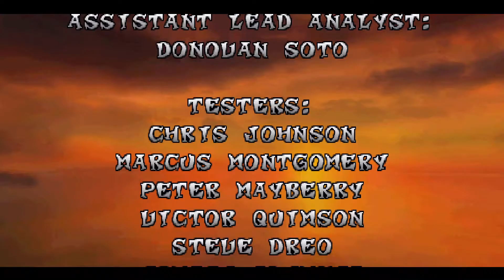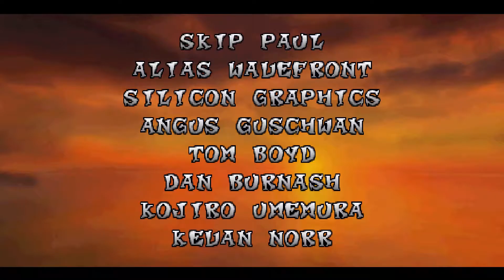Crash Bandicoot ★ #11 Auf den Cortex (ENDE) ★ Adventure Let´s Play ★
Schneideprogramm:
Magix Deluxe

Kommentiertes Gameplay von BlackDieLP 2016